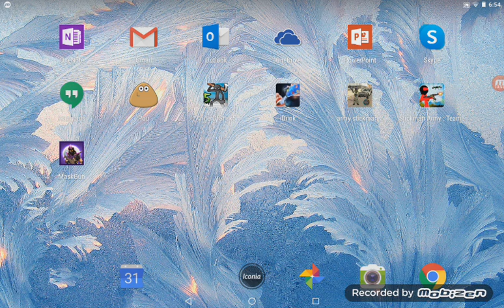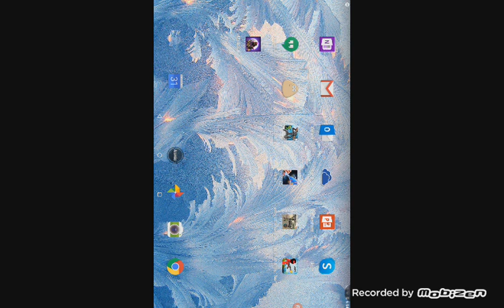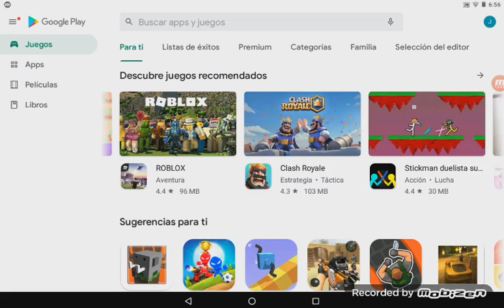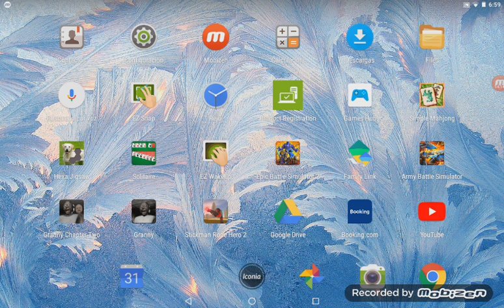Julián jugando al maskgun y alpou